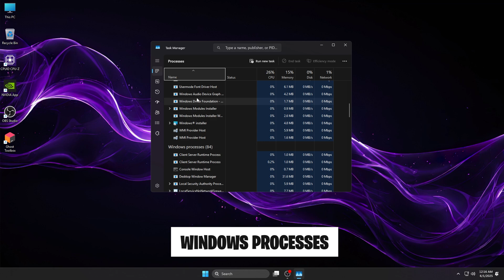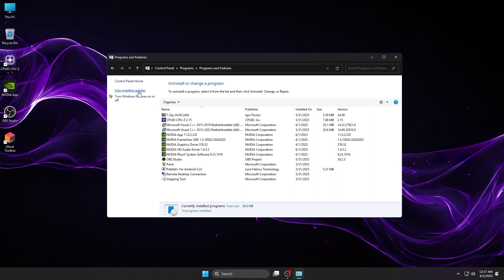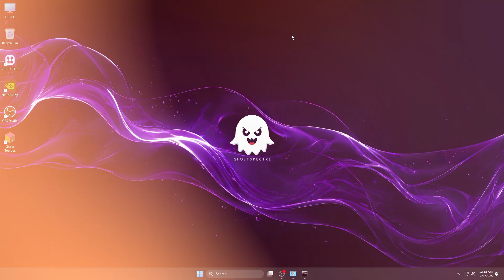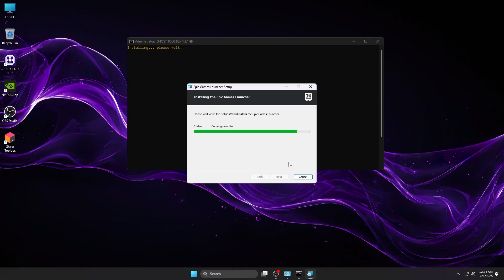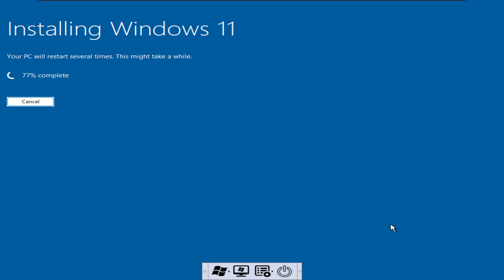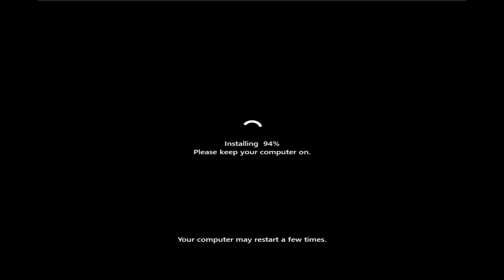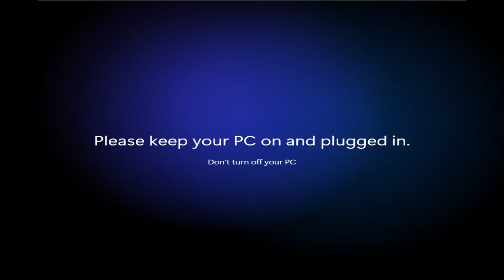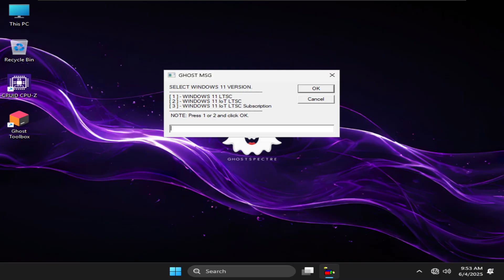Ghost Spectre OS - LTSC 24H2 Windows 11 | Fastest Windows 11?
In this video, we take a deep dive into Ghost Spectre OS 24H2 — a stripped-down, performance-optimized version of Windows 11 built for speed and efficiency.

I'll guide you through the installation step by step, review its key features, and test how it handles memory, CPU, and disk usage in real-world conditions.

I'm curious if this is the fastest Windows 11 build available? Stick around to see how it performs and find out if it’s the perfect lightweight solution for your PC.

🛠️ More Tutorials!

D I S C L A I M E R :
This channel does not promote or encourage any illegal activities.
The customized ISO or system modifications shown in this video are for educational and informational purposes only. All software used is legally obtained, and I do not distribute or host any ISO files or proprietary software.
Please note that anyone can create and share fake or altered ISO images. It is your responsibility to always verify that you are downloading from the official source to avoid corrupted, unsafe, or malicious files.